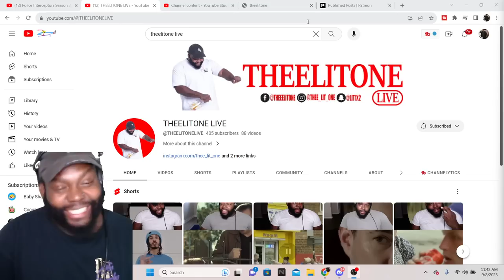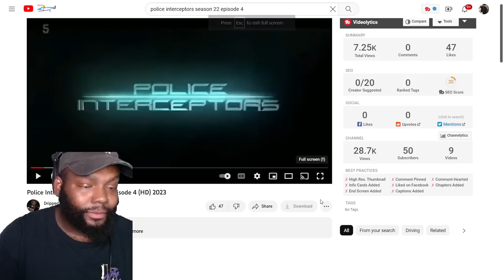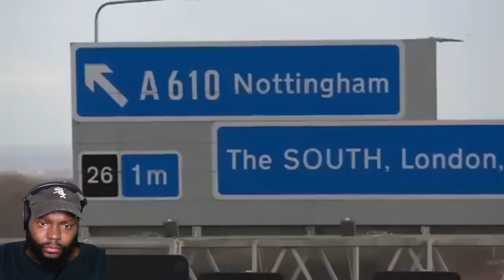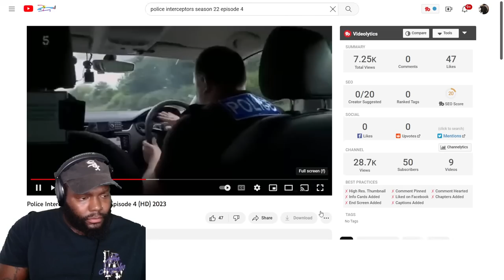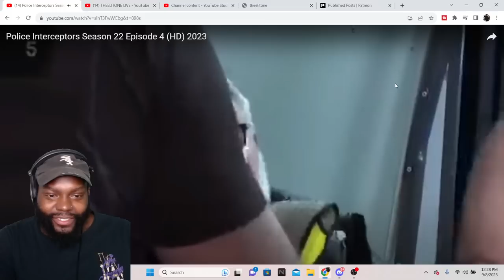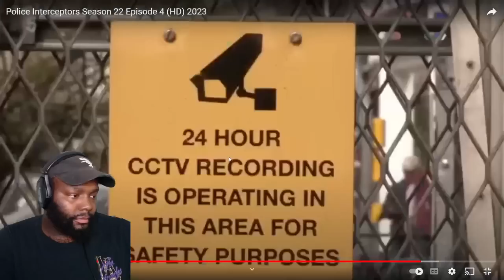CHICAGO DUDES REACTION TO POLICE INTERCEPTORS SEASON 22 EPISODE 4